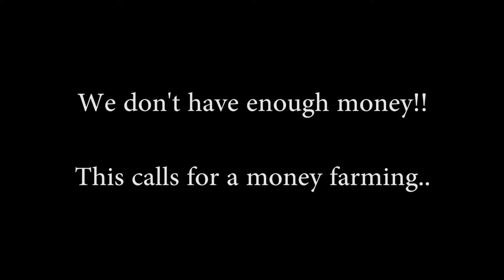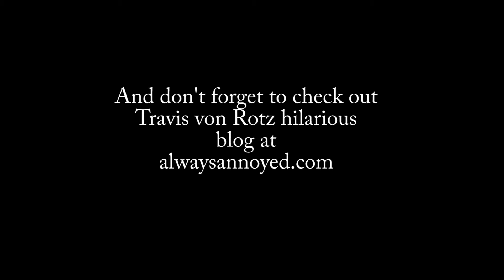Cartridge Commandos play River City Ransom Ep 02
Cartridge Commandos play River City Ransom Ep 02.  We defeat the evil gangs and retrieve our girlfriend in the final episode of River City Ransom!!  alwaysannoyed.com